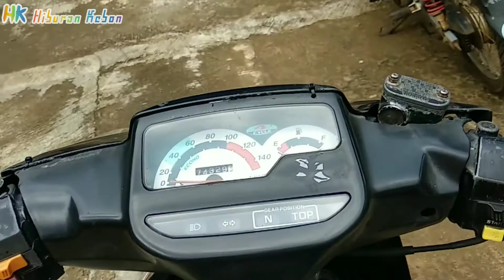Hunting Ketika Masih MasMas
asalamuallaikum
salam satu hoby..
hunting terakhir sebelum menjadi ayah ini critane gaes..
pokoke liat bae lah..
terimkasih sudah berkunjung..